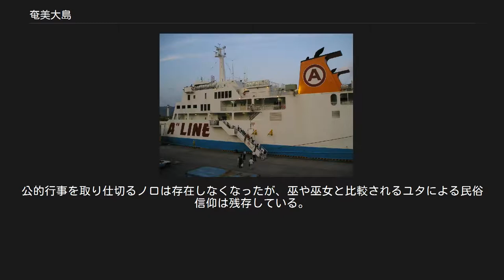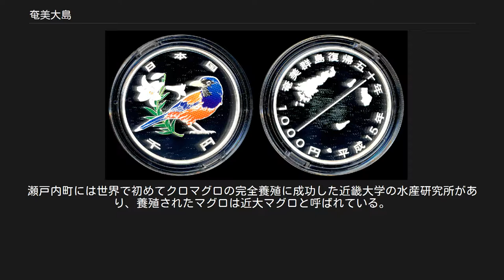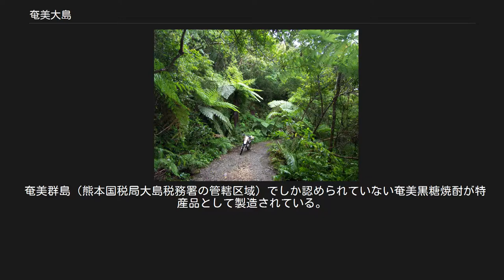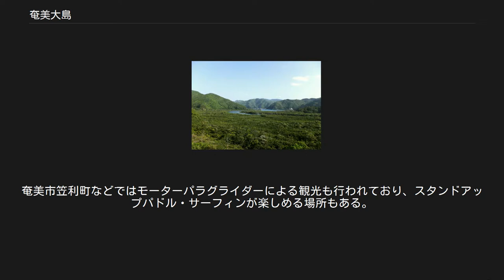奄美大島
世界 」 アジア 」 東アジア 」 日本 」 南西諸島 」 薩南諸島 」 奄美群島 」 奄美大島 マネン崎 住用町地区マングローブ原生林 金作原原生林 奄美大島（あまみおおしま）は、九州南方海上にある島。
奄美群島の主要な島で、単に大島（おおしま。奄美方言でうしま）ともいう。
 面積712.35 km2であり、本州など4島を除くと佐渡島に次ぎ面積5位の島である（大きな方から順番に、択捉島-国後島-沖縄本島-佐渡島-奄美大島）。
年間の日照時間が日本一短い。
大島海峡沿岸や湯湾岳などは奄美群島国立公園の一部となっている。
1901年2月12日に降雪が記録されていて、115年ぶりに2016年1月24日にも、降雪が記録されている。
奄美大島の海岸には、サーフィンに適した波がありサーファー達に人気がある。
台風の通過が多く、毎年のように崖崩れや農作物などへの被害が発生するほか、2010年10月には記録的な豪雨が島を襲い、3名が死亡した（奄美豪雨 (2010年)）。
 浜辺・海礁上の小岩、無名の岩を除く。
 奄美群島（薩南諸島南部） 植物相 山地にはスダジイ、イジュ、シマサルスベリ、ソテツ、ガジュマル、ビロウ、ヘゴ、シマオオタニワタリなどの樹木が生え、海岸付近にはアダン、アカテツ、ハマビワ、シャリンバイ、クサトベラなどの低木が生えている。
また、サトウキビ、びわ、タンカン、ポンカン、バナナ、パパイヤ、マンゴー、メロン、パイナップル、スモモ、パッションフルーツなどの温帯、亜熱帯植物が栽培され、リュウキュウマツなどの植林が行われている。
 奄美市住用町に、日本では西表島に次ぐ広さのマングローブ（約71km2）がある。
同市山岳部には、ヒカゲヘゴなどが生い茂る金作原（きんさくばる）原生林がある。
 特別天然記念物（日本国指定） 天然記念物（日本国指定） 以上の天然記念物は地域を定めず指定されている。
 鹿児島県指定天然記念物 ホエールウォッチング 近年ザトウクジラの回復が進んだことで、沖縄諸島に次ぐ、本種を中心としたホエールウォッチングの基地としての可能性が注目され始めている。
専用の観光協会やネットワークも結成され、商業的展開と環境保護の両立が模索されている。
ニタリクジラやマッコウクジラ、オキゴンドウ、ハシナガイルカやマダライルカなども島の湾内や周辺で確認されている。
捕鯨時代には、シロナガスクジラやナガスクジラなども大島海峡に現れていた。
 絶滅危惧種 詳細は「奄美群島の歴史」を参照 奄美大島を含む奄美群島は、大東諸島を除く沖縄県と共に琉球文化圏を構成する。
奄美語は琉球語の一部であり、基本的語彙や表現などの共通点も多い。
これらは国際的には独立した言語とみなされるが、日本語の方言とする研究者もいる。
一方で奄美群島、とりわけ奄美大島の文化は沖縄県よりも九州以北に近い部分も少なからず、中間的である。
独自の文化を基層に、時代により九州以北や沖縄本島以南、また中国大陸や東南アジア方面などの影響も受けてきた。
島を代表する生産品である黒砂糖や大島紬は中国大陸方面から伝えられ、焼酎（奄美黒糖焼酎）やチヂン（日本では奄美大島だけに残る締め太鼓）、高倉（高床式倉庫）は東南アジア方面から伝えられたとも言われる。
 1185年の壇ノ浦の戦いで敗れ落ち延びてきた平家の落人たちにより、本土の文化が伝えられ、幾つかの城砦が築かれたとの伝承も残り、ゆかりの有盛神社、行盛神社があり、隣の加計呂麻島では平資盛を祀る大屯神社に重要無形民俗文化財の諸鈍芝居（諸鈍シバヤ）が伝えられている。
 稲作の収穫を祝う八月踊が夏に行われ、太鼓とともに民謡が歌われる。
集落ごとに異なる民謡はシマ唄と呼ばれ、奄美方言で即興的に歌うことにも熟達した歌手を唄者と呼ぶ。
沖縄民謡と同じく三線が使われるが、奄美大島では三味線や蛇皮線（じゃみせん）と呼ばれることが多い。
 奄美の伝統的な船舶には板付き舟（イタツケ）と呼ばれる構造船がある。
のちに沖縄本島式のサバニと、奄美の板付き舟の折衷形であるアイノコが考案された。
 島内には各集落ごとに複数の神社が見られるが、仏教寺院は極少ない。
ただし神社のほとんどは、江戸時代（薩摩藩政時代）頃に土着の信仰から移行し設立された比較的新しいもので、高千穂神社などでは薩摩と共通する六月灯行事が行われる。
 ほかに、島北部を中心にカトリック教会が多く見られ、明治以降に設立されている。...